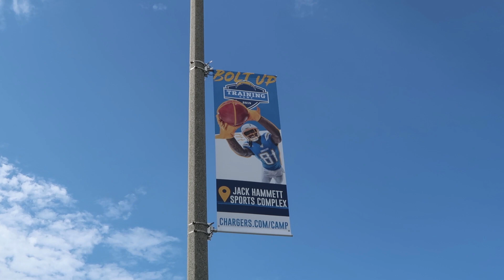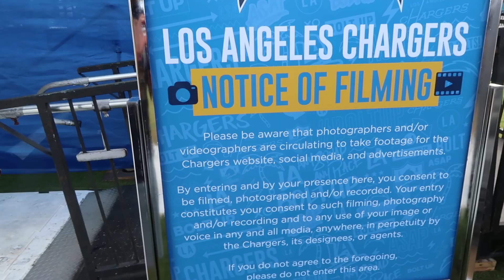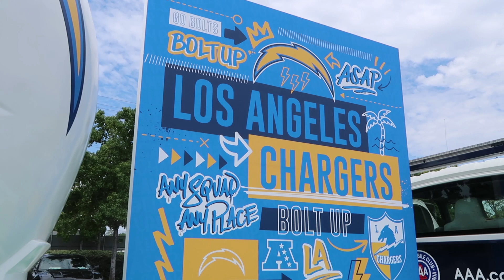First Day of Training Camp 2019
Derek's IG: dizzy_huerta
Tanya's IG: tanyalynnnn